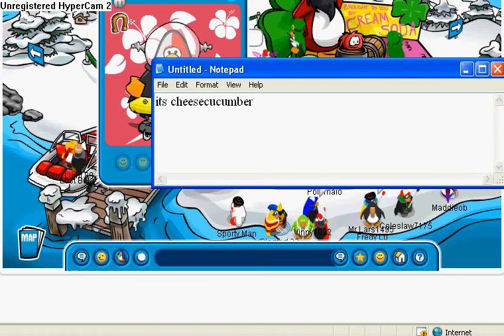cheese cumber and creek up in club penguin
I found them